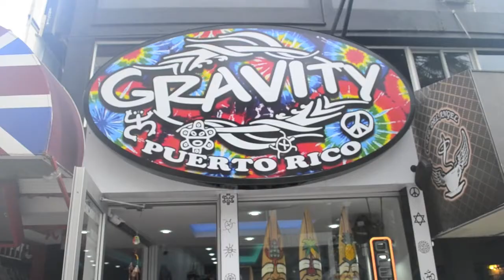Humans of Condado - Ep. 1 (feat. Andrea Candy Perez)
“I don’t like to say that I am afraid of something per se because I don’t like to give fear the pleasure of controlling my life.”